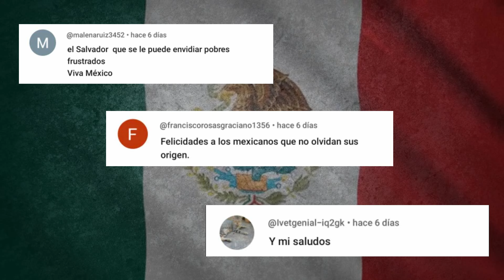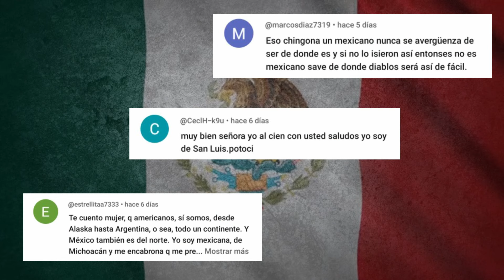ECUADOR SUPLIC4 LA PAZ A MÉXICO LUEGO DE SER DESTR0ZAD0 POR ESTE LET4L G0LPE